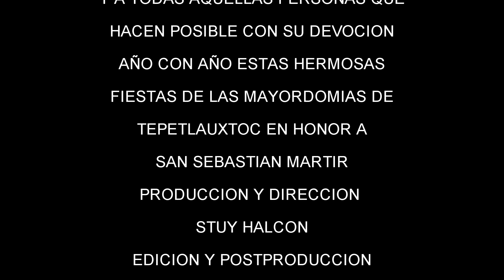entrega de mayordomia tlachiqueros tepetlauxtoc 2015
MUUCHXIIMBAL TV